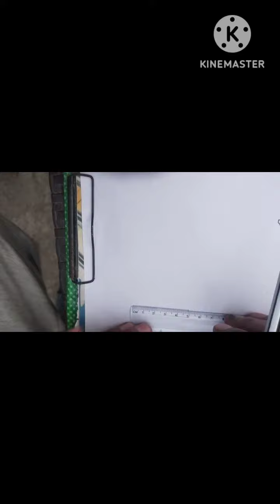Happy independence day 77 Independence 15th August Indian flag drawing 🇮🇳